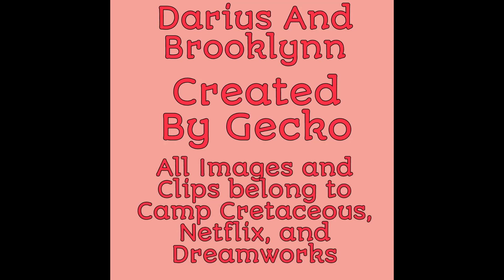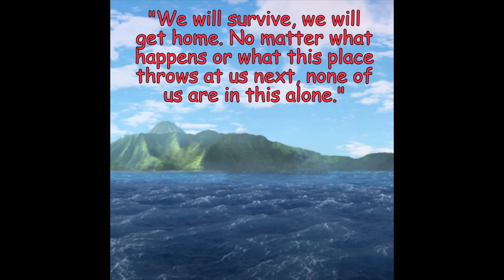❤️Darius And Brooklynn❤️ (Camp Cretaceous)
My latest video has arrived and wah-la, it's filled with yet again, pictures and clips of Brooklynn and Darius in Camp Cretaceous! I honestly love this duo and wish to see more in season 2! What do ya'll think? Speaking of content, tell me which character I should do next for this series in the comments down below! All love and support has been appreciated lately! This means the world to me! Want to further support me?! They sell exclusive and top tier gaming gear ranging from controllers all the way to pc gear! I don;t any of the rights to Camp Cretaceous, Netflix, or Dreamworks. They Don't Know About Us by One Direction also belong to them!